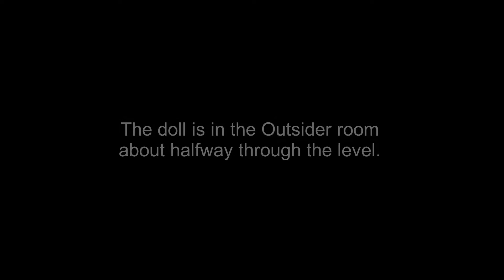Dishonored Non-Lethal Stealth Complete Walkthrough Part 29: Train Runner (Dunwall City Trials)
In this walkthrough, I'm completing Dishonored and all of its DLC on the Very Hard difficulty. I will be choosing all the non-lethal 'executions' for the primary assassination targets. All other enemies that might be encountered will be dealt with non-lethally in order to unlock Clean Hands, Ghost, etc.

Here are my goals:

- Complete all side objectives (unless they conflict with the non-lethal playstyle)
- Collect all Sokolov Paintings
- Collect all bone charms
- Collect all Runes
- Collect all coins
- Collect all blueprints
- Visit each available shrine
- Collect all books, notes, and audiographs

In this episode, I beat the challenge Train Runner on both Normal and Expert difficulties, unlocked the Assassin vs. Machine achievement, and collected Emily's doll.